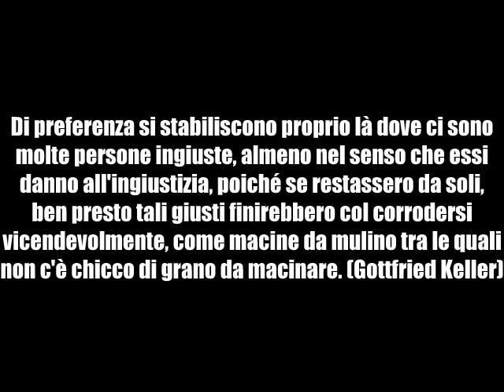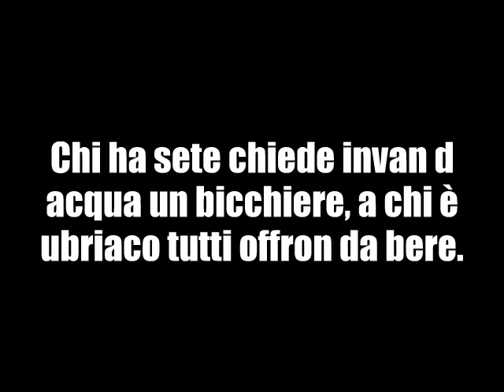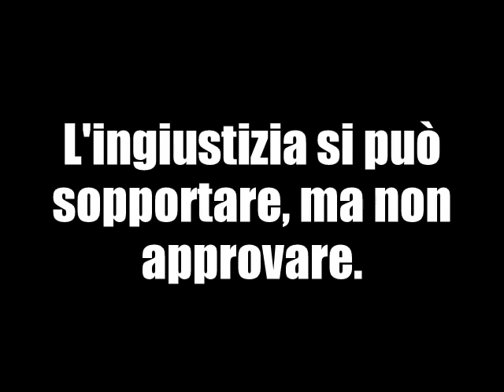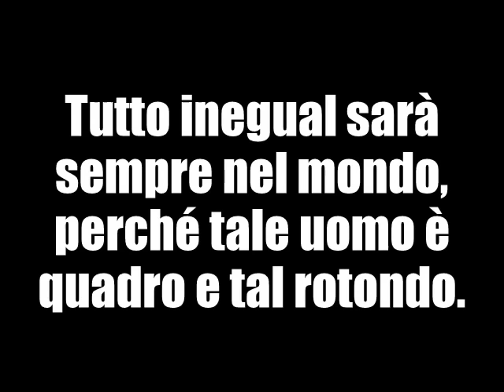concorso "l'ingiustizia"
ecco la mia partecipazione al concorso di splilos1510